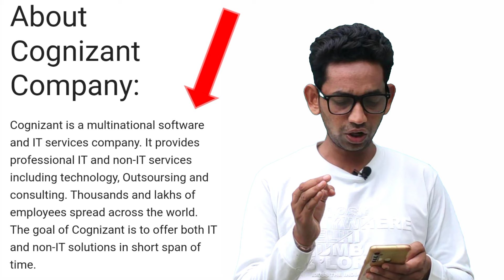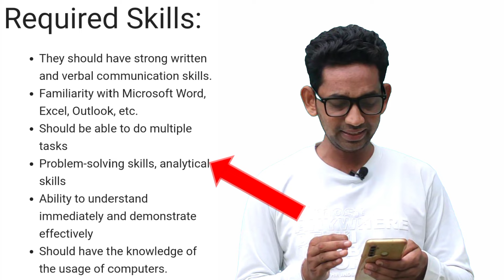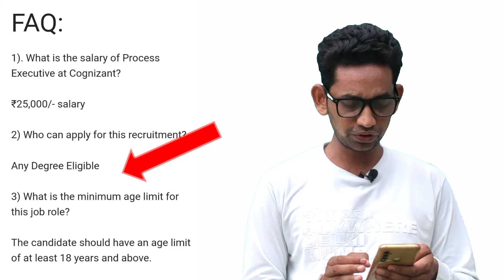Cognizant Work From Home Jobs For Freshers || Cognizant Work From Home Jobs in India